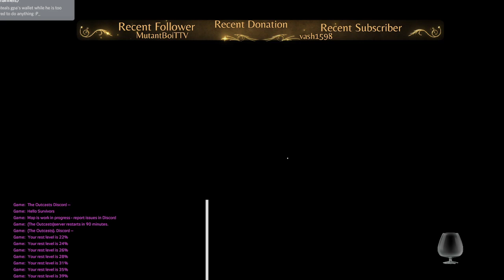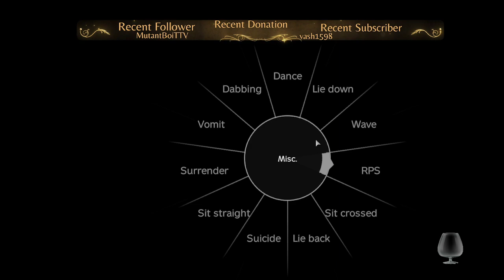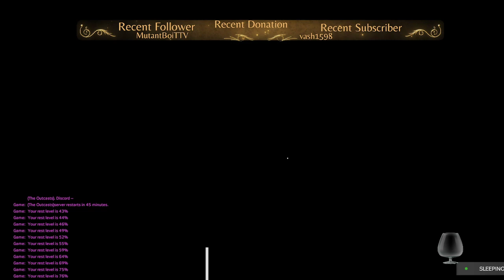Omg ok that freaked me out time to relax with dayz outcast server